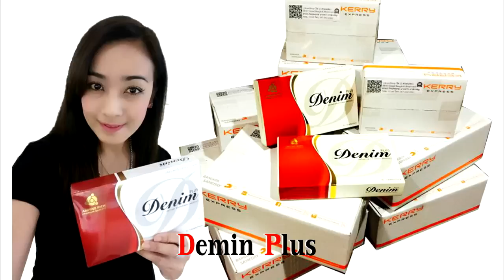ราศีที่ดวงเฮงที่สุด จะมีโชคในวันที่ 16 มิถุนายน 2560 นี้ โดย หมอแมน พลังเลข